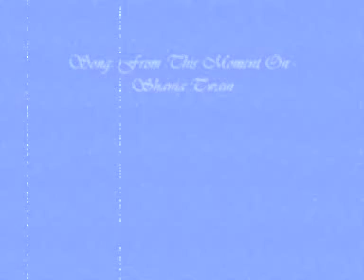From This Moment On - Random Harvest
I threw this together rather quickly - nothing spectacular, just a soppy and cheesy tribute to one of my favourite films. ♥